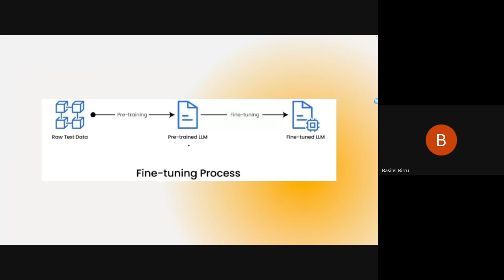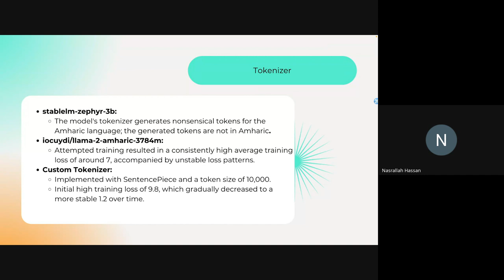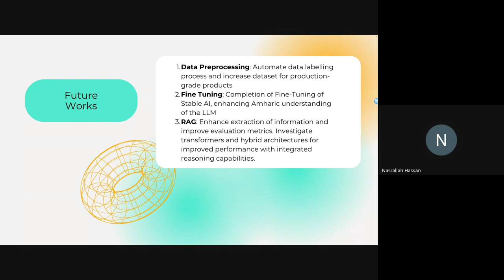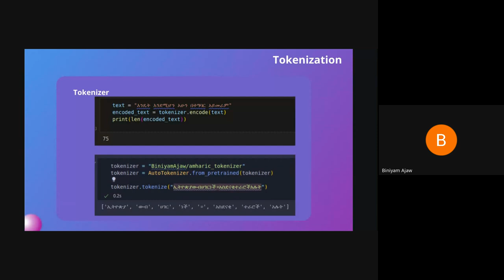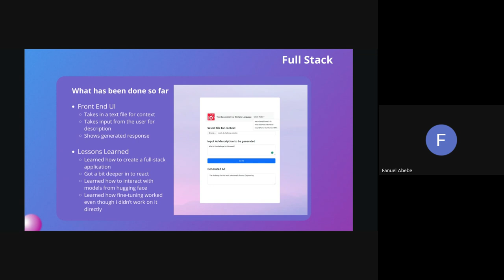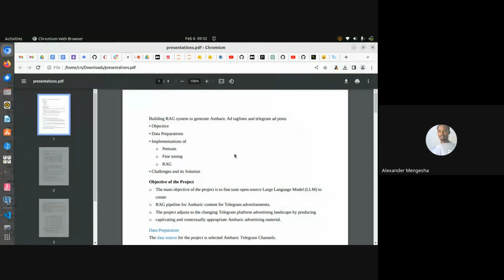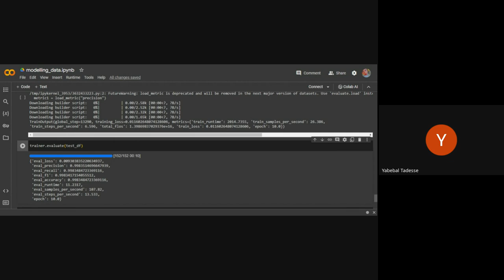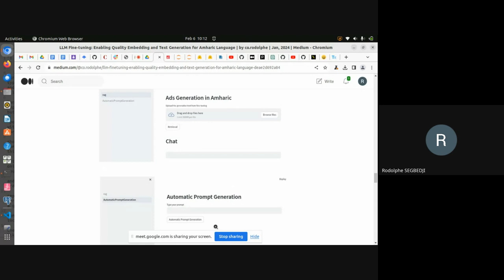Cohort A W9D2, Standup